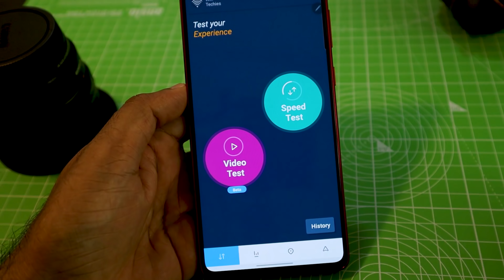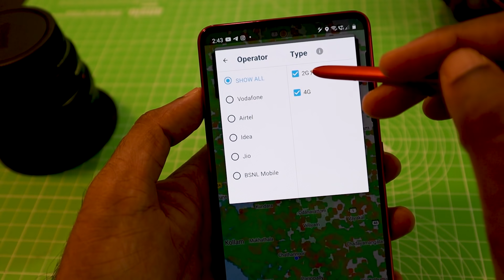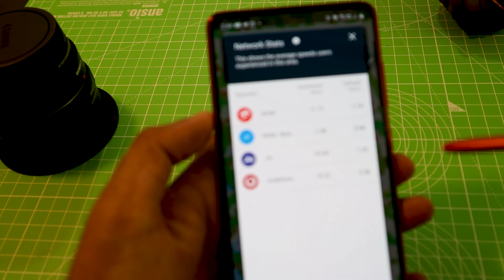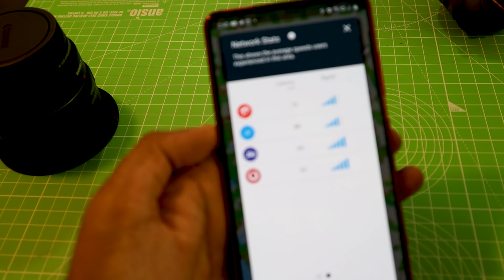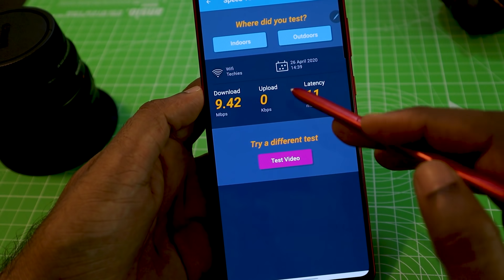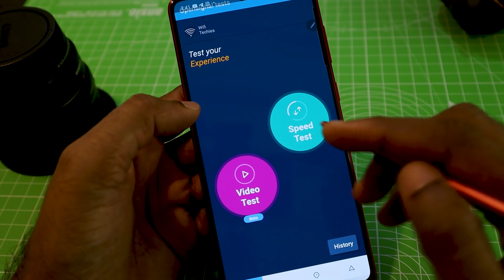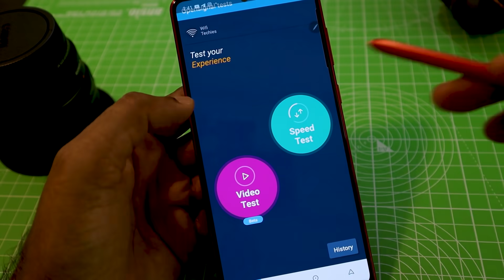മൊബൈല്‍ സിഗ്നല്‍ കുറവാണോ ? 🔥🔥🔥 || An Application for finding mobile network signal strength⚡⚡⚡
In this we are introducing an app which can used for finding the mobile signal strength in your area